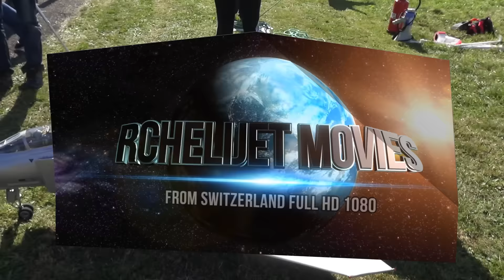R/C TWIN-TURBINE Modell Jet PHANTOM F-4F Aircraft Technology 2017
Phantom F-4F
R/C TWIN-TURBINE High Speed Modell Jet
50 Jahre JG-71 Richthofen (Jagdgeschwader)
Wingspan: 1.65 meter
weight: 17.9Kg
enjoy. from Switzerland your RCHeliJet